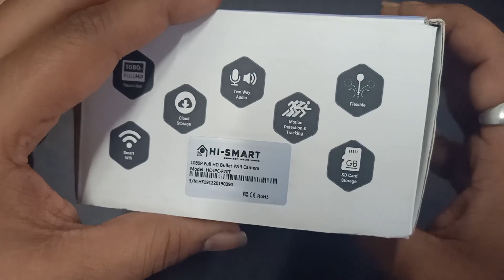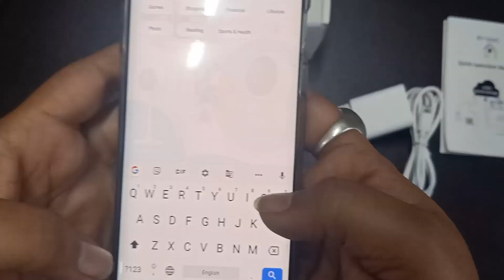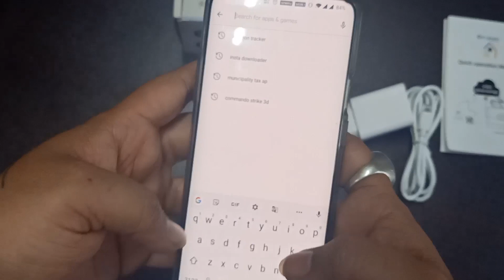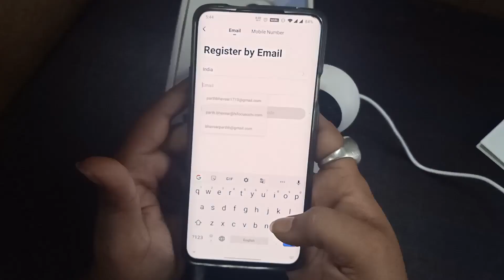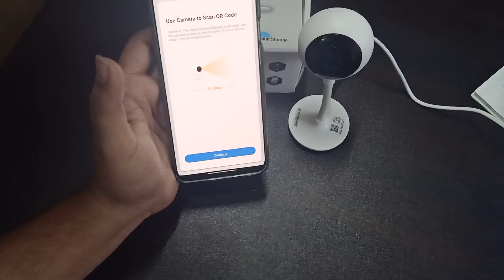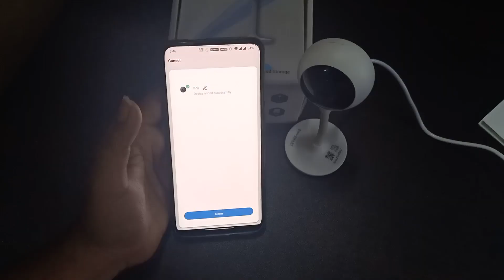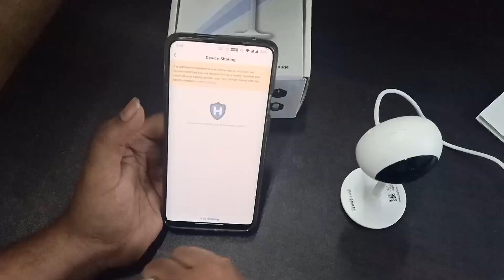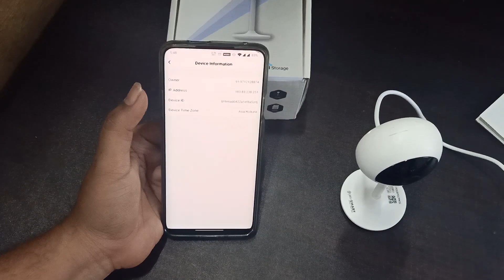HI-Smart Hifocus Fixed Wifi Camera Unboxing & Configuration HC-IPC-F20T - Gujarati Language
With this HI-Smart security camera, your family and your home will stay safe and protected, તમારું ઘર કનેક્ટ કરો, તમારા ફોન પર તમારા બંધ લોકો જુઓ